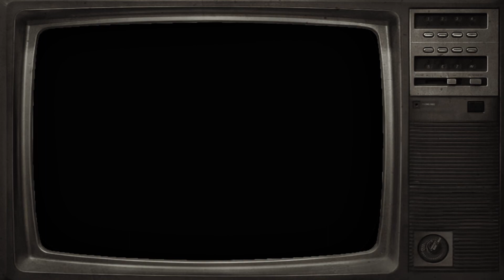Tysmr - Drogurt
Trafika/Flip kod kuće